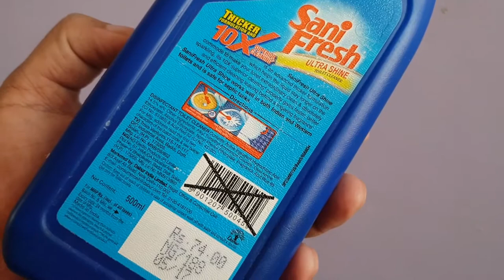How to Clean Aquarium Lights (Crystal Clear) DIY idea